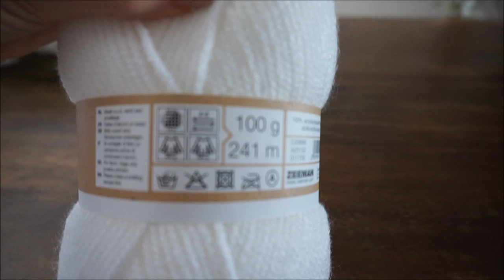♥️ iedereenkanhaken © Royal ruit leren haken, crochet DIY Nederlands voor beginners subtitled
Deze leuke steek is uitgelegd, maar wil je een topje maken, zet je steekmarkeerders bij de armsgaten en haak dan het voor- en achterpand apart verder.

De hals; gewoon met de stokjes eindigen en terwijl je de laatste stokjes maakt van de ene kant haak je ze ondertussen aan de andere kant. Een foto van een topje, staat op facebook, in het mapje foto's.

Thank you very much for watching and I'll be happy to see you back at the next video!